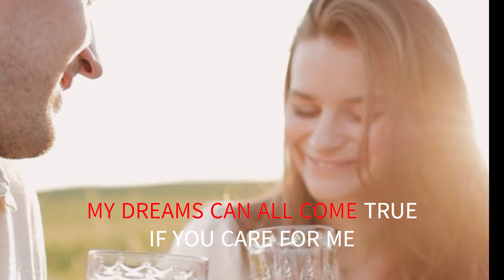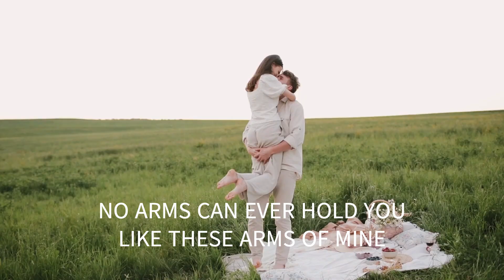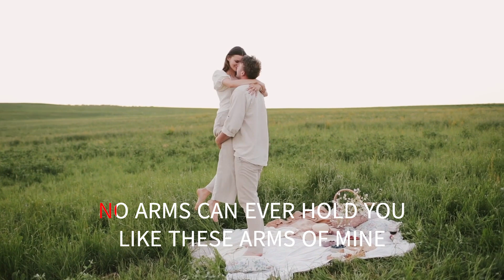NO ARMS CAN EVER HOLD YOU THE LETTERMEN WITH SING ALONG LYRICS